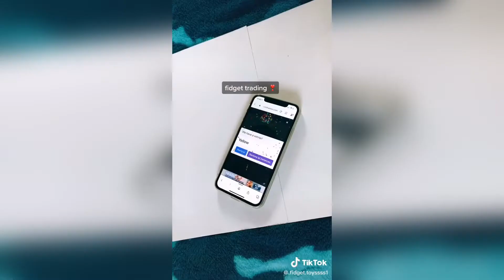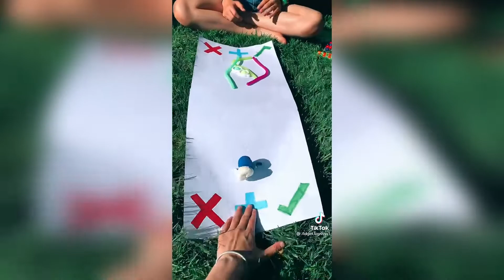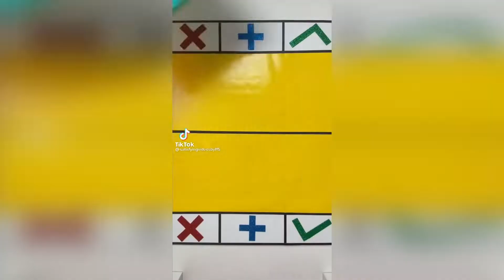FIDGET TOYS TikTok Compilation #13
I would be very grateful if you:
2) Like
3) Click on the bell
I am not the creator of these videos, I take them from tiktok. In the video you can find the nicknames of the authors and visit their channels in tiktok..